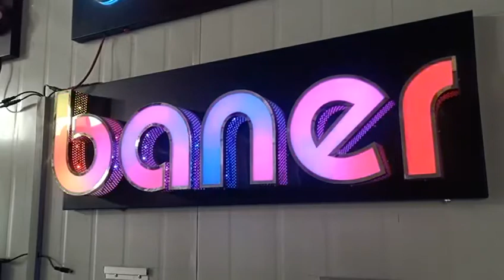Led 3d signboard makers in rawalpindi saddar 0332 3188849 /neon sign board /back_lit signboard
Signboard makers rawalpindi /Islamabad /neon sign board /back_lit signboard /led 3d signboard